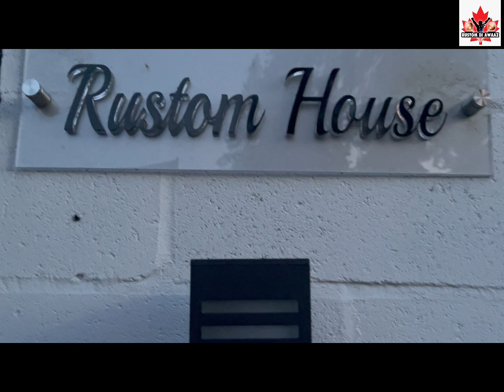Rustom E Hind Pehalwan Sukhwant Singh